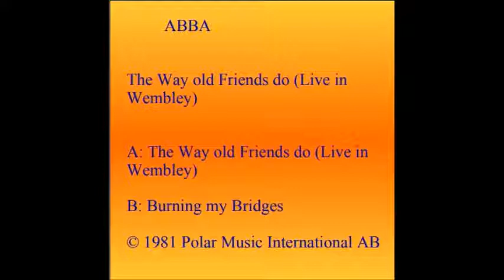Abba - The Way Old Friends do (Live in Wembley)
My 100th Upload (counting the blocked Video from S Club 7) yippie!
Edit: It's the 99th now after I lost another Video *gg*
This is "The Way Old Friends do (Live in Wembley)" by Abba, released on the Album "Live at Wembley Arena" in 2014 (recorded in 1979). Enjoy!
I don't have any copyright on the audio or visual content.